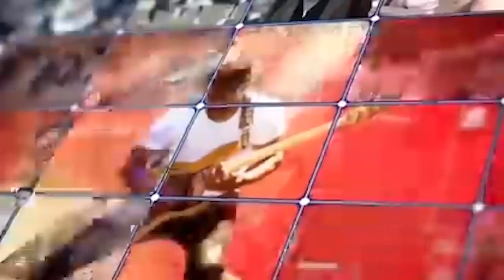Affaire Hiba Thiam : Voici ce que révèle l'autopsie !!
L'enquête sur l'affaire Hiba Thiam, décédée dans un appartement aux Almadies lors d'une soirée privée, connaît de nouveaux développements.

D'abord, l'autopsie confirme que Hiba est morte suite à un arrêt cardiaque causé par une overdose.

À l'exception d'Ayla, la Française d'origine tunisienne et non moins copine de Dame Amar, tous les participants à la fête avaient consommé de la drogue, a soutenu Nekh.